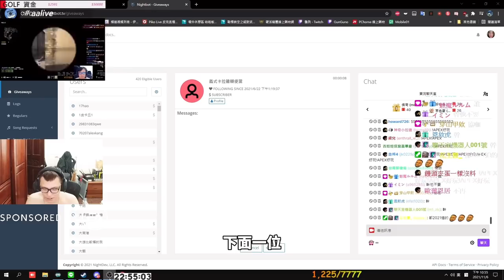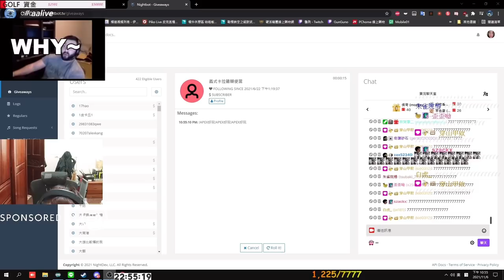🔫冠賢🔫Clips精選！每月特輯！怒捶鍵盤零件散落一地？左戲謔RB右酸ET？睽違2年螢火蟲再現？！2111 by LAI